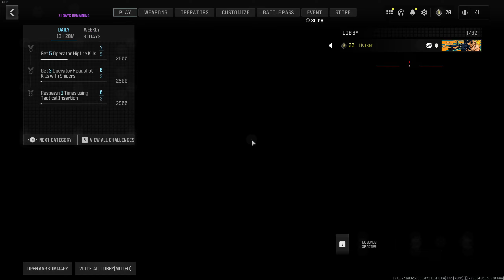【Call of Duty Modern Warfare 3】Game Mode-Horde Point | Map-Terminal | Gameplay #14